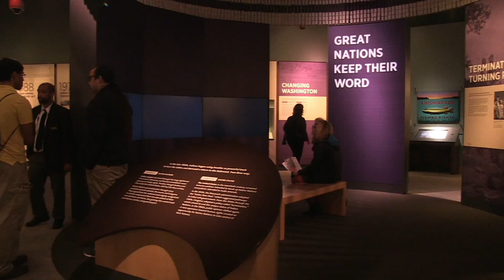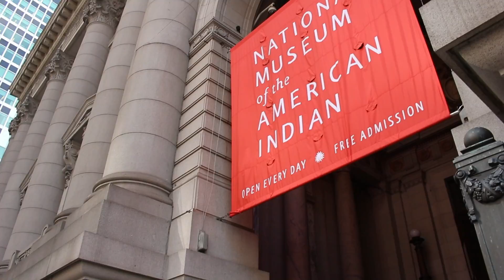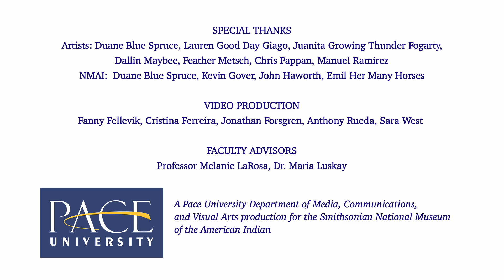MAI to NMAI: 100 Years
Pace University students from the Media and Communication Arts program filmed and produced a film in honor of the 100th anniversary of the National Museum of the American Indian. The students worked under the guidance of Dyson professors Maria Luskay, EdD, and Melanie LaRosa. The film was shown at the gala dinner in spring 2016 in honor of the museum. Pace University President Stephen J. Friedman sits on the board of the museum.

Student filmmakers:
Cristina Ferreira '16
Fanny Fellevik '16
Anthony Rueda '16
Sara West  '16
Jonathan Forsgren '16